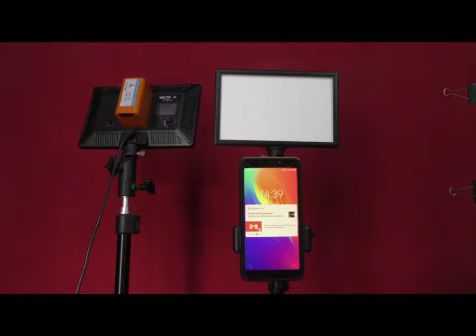KIN 4 FACES 360